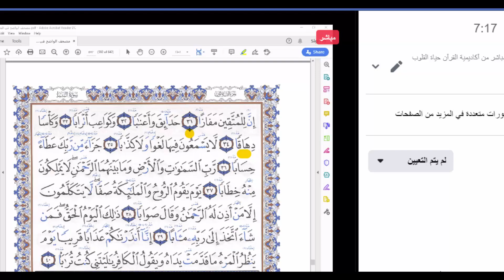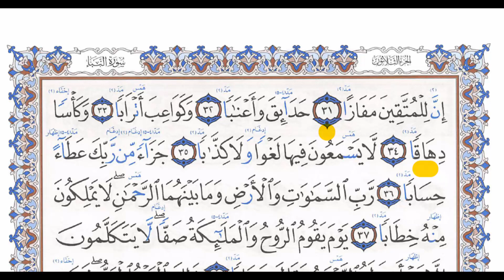دورة مرحلة التهجى مع أحكام التجويد للمبتدئين تحفيظ سورة النبأ الآيات 31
وهذا الفيديو👇 به أحدث طريقة مع التطبيق العملي وهى طريقة الأصول العشرة
📙‏مراسلة أكاديمية القرآن حياة القلوب عبر واتساب👋 لحفظ القرآن 👋والإجازة بالقراءات العشر👋 وسائر الدورات .